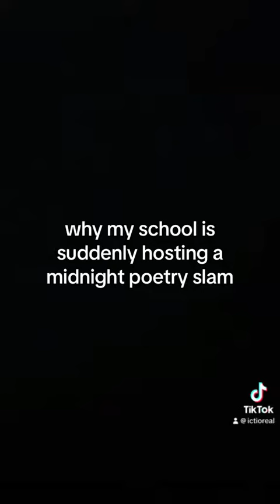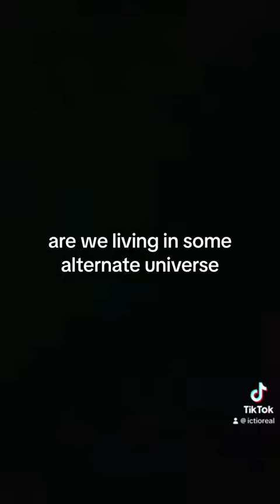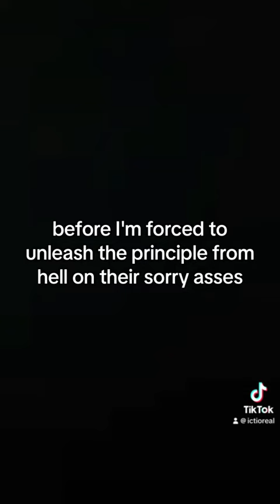April 22, 2024